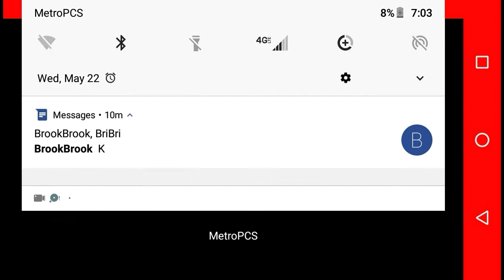Earn to Die 2